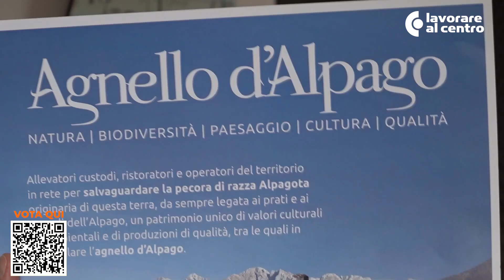SHEEP UP - Antonella Tormen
Il progetto Sheep Up, che ha visto protagonisti gli allevatori della quattro razze ovine venete: Alpagota, Lamon, Forza e Brogna, è stato selezionato tra i 30 migliori progetti europei all'INNOVATION AWARDS 2024! Ed è ora uno dei finalisti!

E' possibile votare il vincitore assoluto fino al 3 maggio!